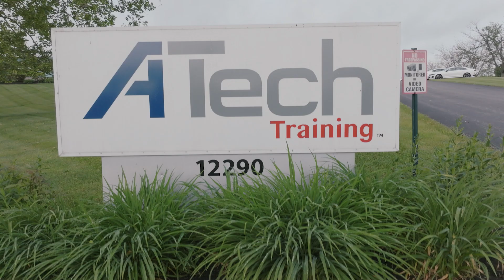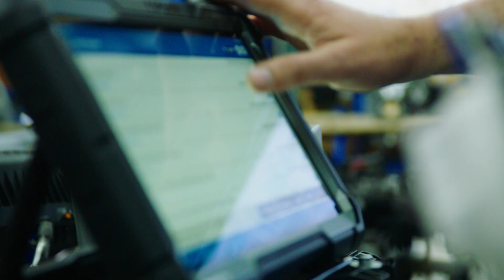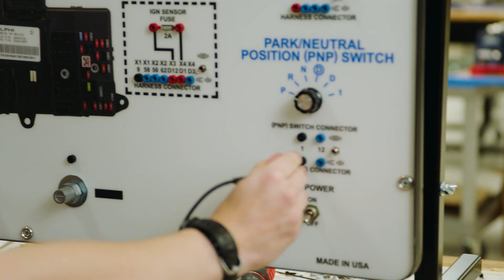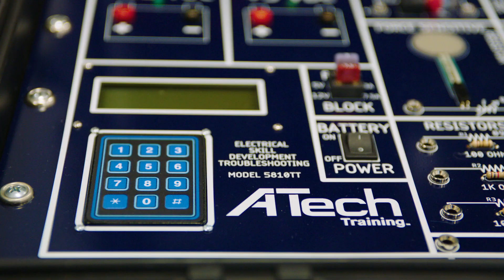About ATech Training Inc.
ATech is committed to providing world class instructional equipment and materials to enhance and improve automotive technical education. In the video you will learn how our trainers are made, the type of trainers we produce and how our passionate employees work everyday to improve the automotive education for future generations.